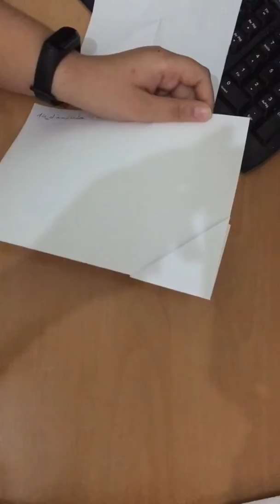Recomanació. Punt de llibre. Isaac 6è